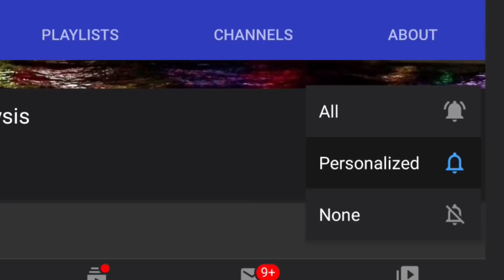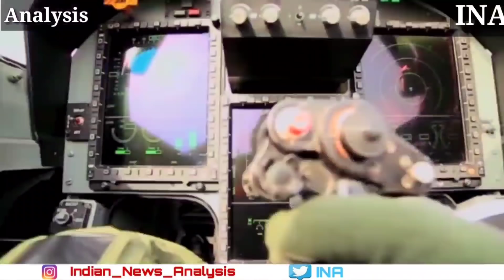JF-17B :-Pakistan's New Fifth Generation Fighter Jet ? क्या JF17B पांचवी पीढ़ी का Jet होगा ?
JF-17 has been the hallmark of Pakistan’s defense innovation, with many countries expected to buy the fighter jet. According to the report, the fighter’s canopy electrical system is malfunctioning, a fault that can make ejection by a pilot difficult in case of an emergency.
The J-17s are also believed to have developed problems with fuselages, with cracks being detected in the lower fairing skin. “There have been cracks in the strake areas, which could be in the fuselage or wings. A strake is a strengthening device and again, this could be because of stress during flying,” the Indian report adds.
 According to new Media reports pakistan is Developing a whole new variant of Jf-17B Thunder
it is believed that the new JF17 will be a Fifth generation fighter